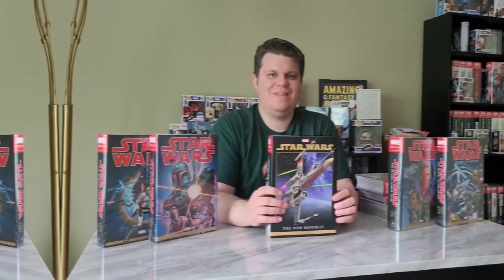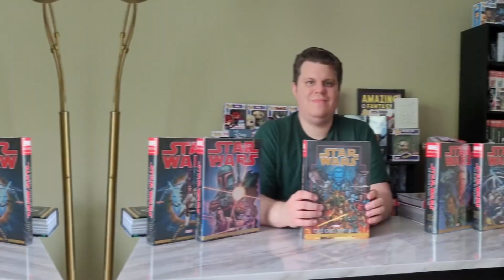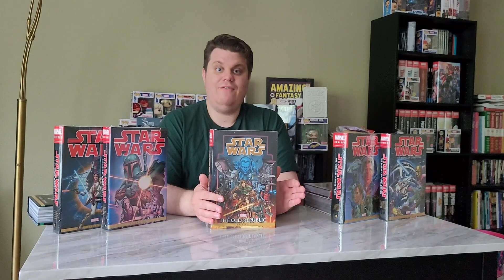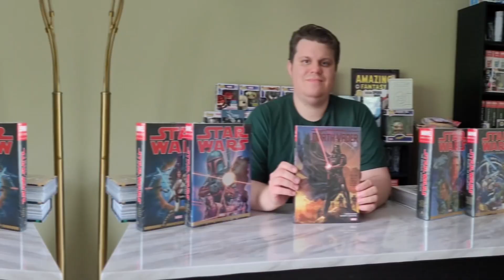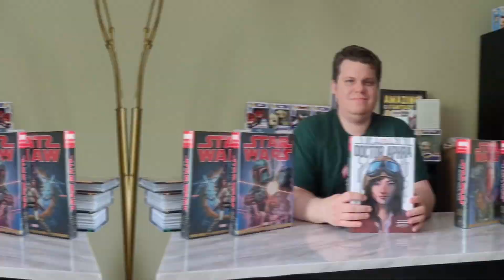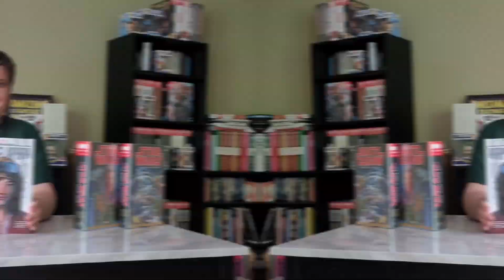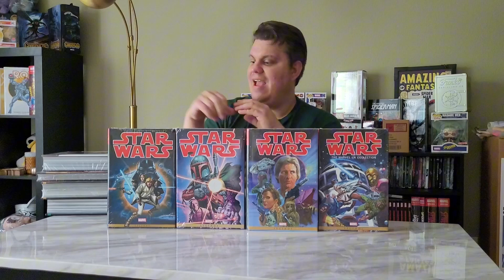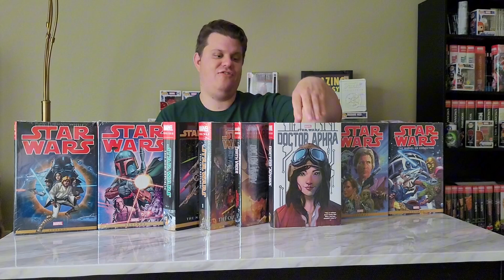Den of DBZALLSTAR: May the Fourth Be With You/Revenge of the Fifth 2024!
Howdy, y'all!

Happy May the Fourth Be With You/Revenge of the Fifth!

I wanted to talk about a few Star Wars Omnibus editions this Star Wars weekend that deserve some love and attention.

Share your thoughts and feelings about Star Wars and what it may mean to you as a property.

Stay healthy.
Stay safe.
Be well.